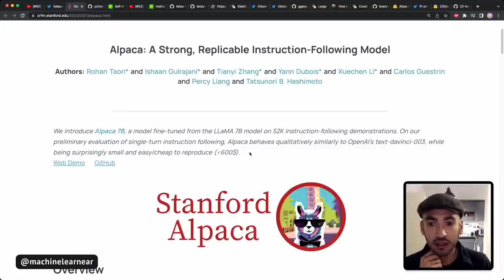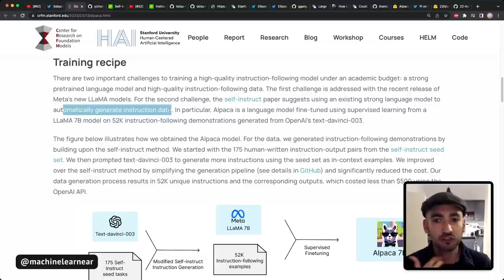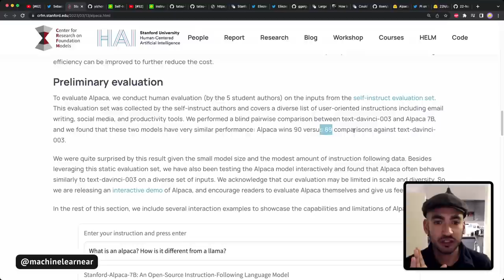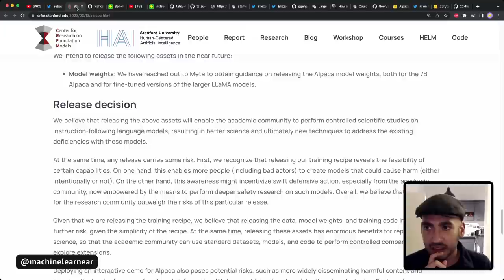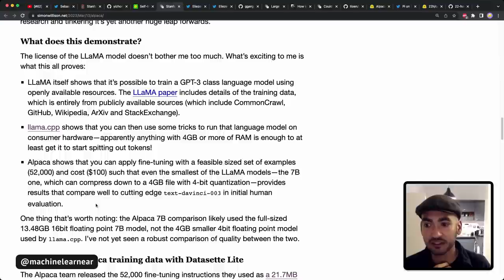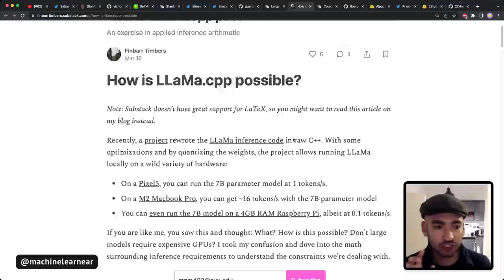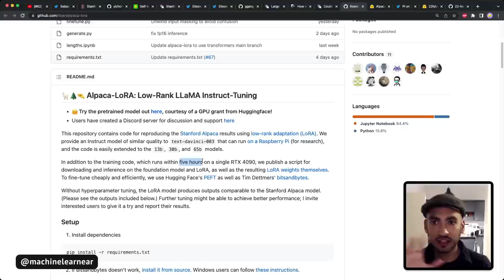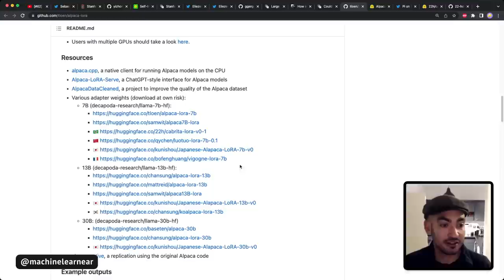[#68] La revolución detrás de Alpaca/LLaMA y cómo competir con ChatGPT en tu navegador 🦙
(Titulo, descripcion, todo escrito por GPT-4) “Descubrí las últimas innovaciones en modelos de lenguaje, como el LLaMA de Meta y el Alpaca de Stanford, y cómo están cambiando el panorama de la inteligencia artificial, ¡te vas a sorprender!"

Contenido
00:00 - Que es Stanford Alpaca?
13:40 - El dataset self-instruct que usaron
20:15 - Porque es Alpaca importante?
24:00 - LLaMA en C/C++, como es posible?
27:30 - Entrenar LLaMA por $85,000?
32:15 - Cabrita, the 🇧🇷 LLaMA

💻 Takeaways from reading the "LLaMa: Open and Efficient Foundation Language Models”
💻 Could you train a ChatGPT-beating model for $85,000 and run it in a browser?
💻 Stanford Alpaca, and the acceleration of on-device large language model development
💻 Cabrita, translating the Alpaca dataset to Portuguese, and running LORA training, achieved ChatGPT-like behavior on that language